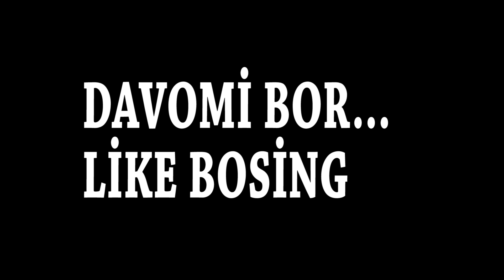ENG ZO’R (yashirin kamera xazillarim) QIZLARDAN INSTAGRAMINI SO’RAB ULARNI BLOKLAB QUYISHIMNI AYTDIM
Assalom aleykum do’stlar bugungi bu videolardan siz oldin olingan eski va yangi yashirin kamera xazillarini tomosha qilasiz o’yliymanki videolar sizlarga manzur keladi videolar yoqgan bulsa like bosishni unutmaysizlar degan umitdaman kayfli hordiq tilayman